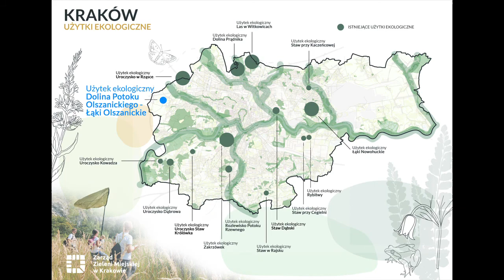Użytek Ekologiczny - DOLINA POTOKU OLSZANICKIEGO - ŁĄKI OLSZANICKIE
Zapraszamy do poznania istniejących już Użytków Ekologicznych w Krakowie. Odwiedzamy Dolinę Potoku Olszanickiego. Opowiada Dawid Masło - Edukator z CEE Symbioza w Zarządzie Zieleni Miejskiej w Krakowie